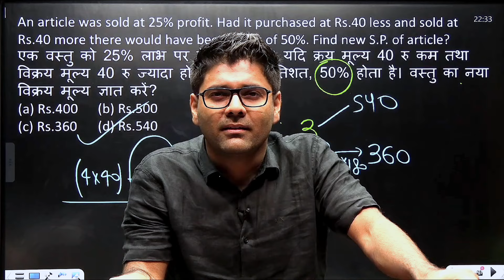सर DSP मामा हड़काते हैं कुछ करो 🙏 abhinay comedy video abhinay sharma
abhinay dance video
abhinay maths
abhinay sir comedy video
abhinay maths short movie
a to z quant
unacademy abhinay sir
abhinay maths ssc
abhinay sir shayari
abhinay sir motivati
abhinay sir complete algebra
ssc cgl
abhinay shayari video
abhinay advance maths
abhinay learning hub
abhinay funny video
abhinay sharma video
abhinnay sharm motivation video